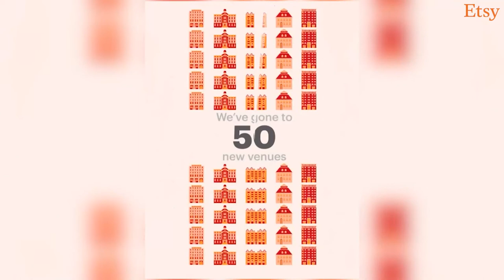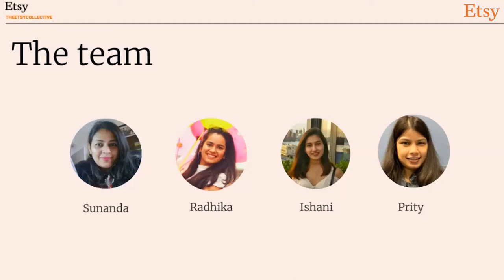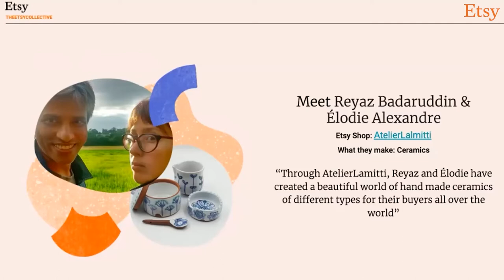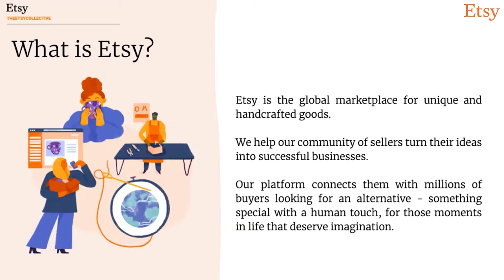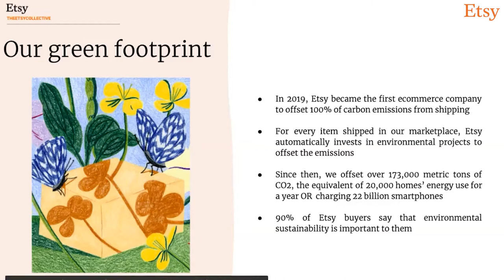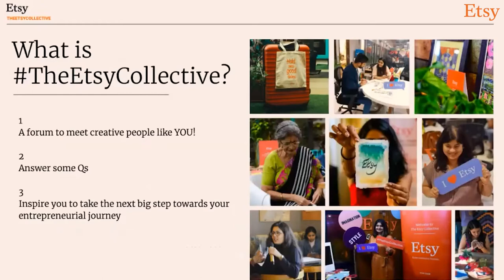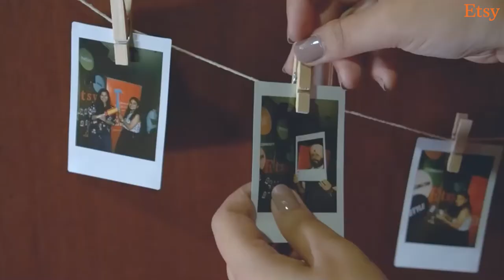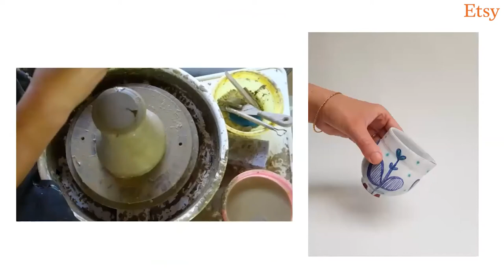Lesson on selling picture-perfect ceramics online with Etsy sellers Reyaz and Elodie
They say a picture is worth a thousand words. It's true for Etsy sellers Reyaz Badaruddin and Élodie Alexandre of AtelierLalmitti.
In this Small Talk, with the lovely couple, learn some handy product and useful photography tips.